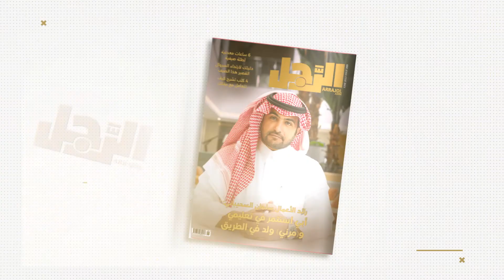رائد الأعمال سلمان السحيباني:أبي استثمر في تعليمي...و(مرني) ولد في الطريق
الرجل تحاور رائد الأعمال سلمان السحيباني